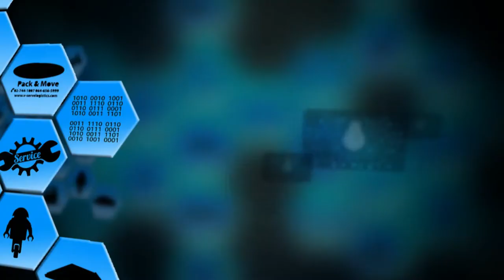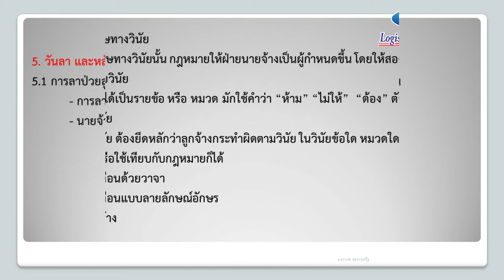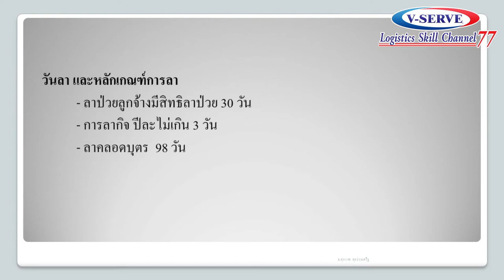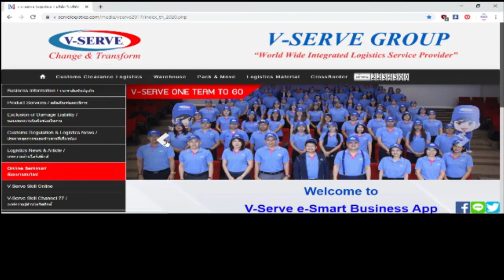EP.02 ตอน ข้อบังคับเกี่ยวกับการทำงาน จำเป็นหรือไม่ ?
พบกับสาระน่ารู้ด้านกฎหมายกับรายการ
"ยกข่าว เล่ากฎหมาย" 🎉🎉

👨 วิทยากรโดย คุณสุวรรณ สุขประเสริฐ
ตำแหน่ง รองประธานสายงานแรงงาน สภาอุตสาหกรรมแห่งประเทศไทย

.สถานประกอบการจำเป็นหรือไม่ที่ต้องมีข้อบังคับเกี่ยวกับการทำงานแล้วถ้าจำเป็น จะต้องมีสาระสำคัญ อะไรบ้างนั้น...อยากรู้ต้องดูเรา ⚠️

📌 ขอฝากกดไลค์ กดติดตามเพื่อไม่ให้พลาดสาระน่ารู้โลจิสติกส์กับเราได้ที่นี่

🆔 Line@ : @V-Serve